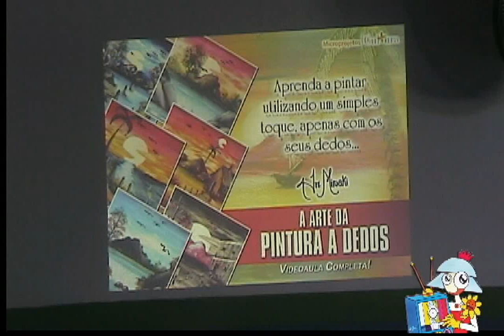Jr. Misaki: Oficina de Pintura a Dedos - ProJovem Olho D'água / Paraíba / Brasil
O ProJovem Adolescente da cidade de Olho Dágua-PB, através da parceria com a Secretaria de Ação Social da cidade, a DS Produções realizou no dia 11 de janeiro de 2012, a oficina artística de Introdução a arte da Pintura a Dedos, ministrada pelo artista visual Jr. Misaki.

The "Teen ProJovem", from city Olho D'água-PB (Brazil), through partnership with the Secretariat of Social Action by city, DS Productions held on January 11, 2012, the workshop's artistic "Introduction to Art Finger Painting", taught by visual artist, Jr. Misaki.

* Soundtrack Video: Fukai Mori [Instrumental] - Do As Infinity - Fukai Mori ED2 Single